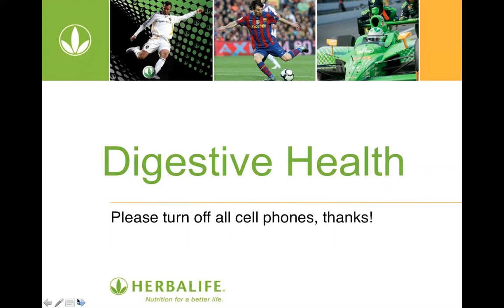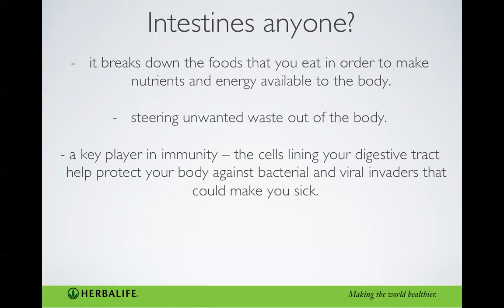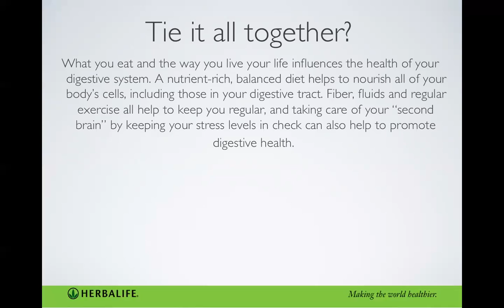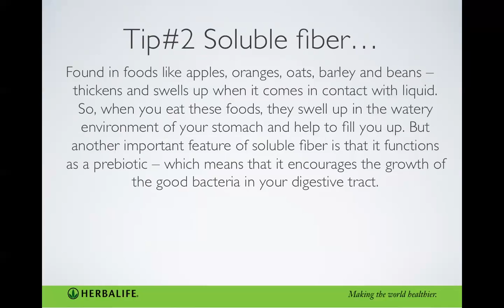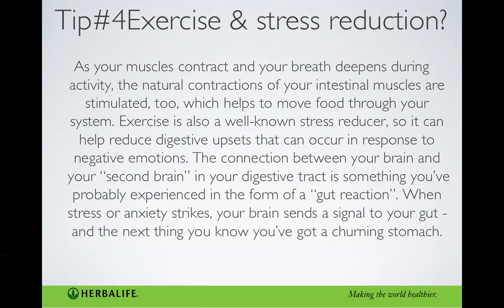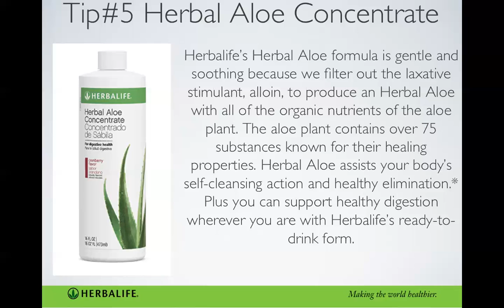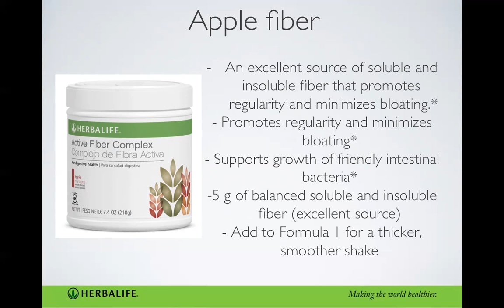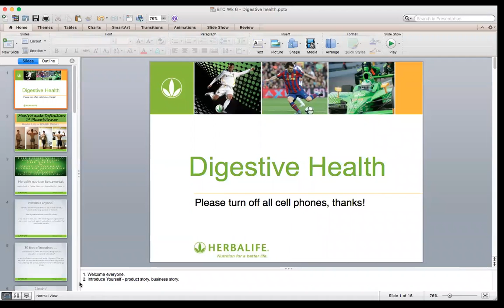5 Tips to Shrink Your Belly!